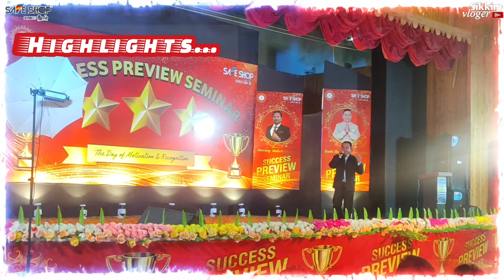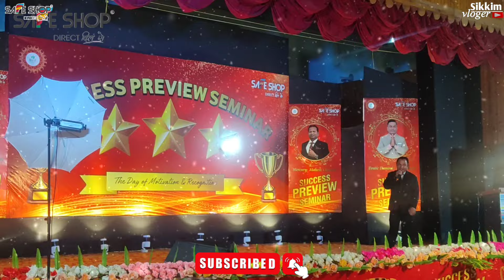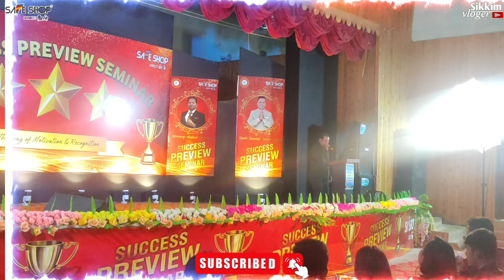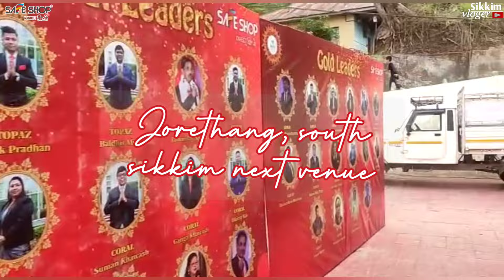Success Preview Seminar- Nagarkata the day of motivation & Recognition safeshop@sikkimvloger884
this is the success Preview seminar of safeshop at Nagarkata Community Hall.